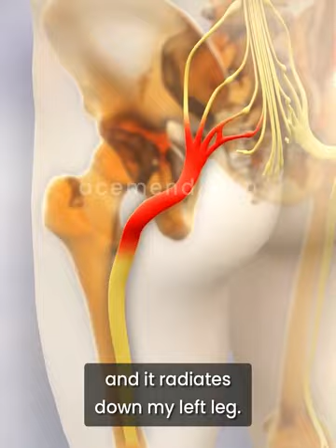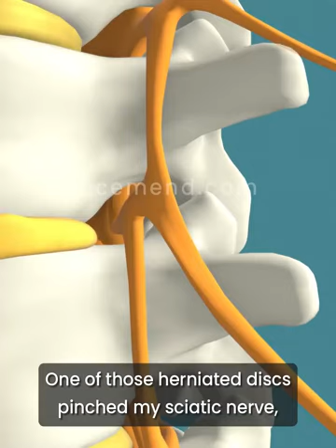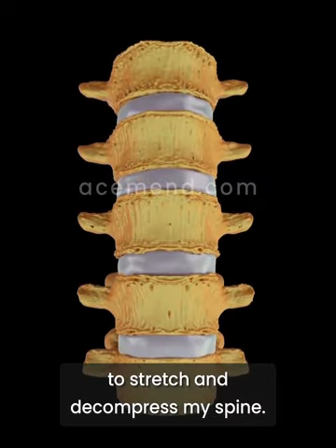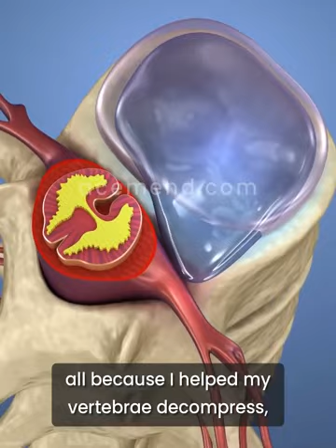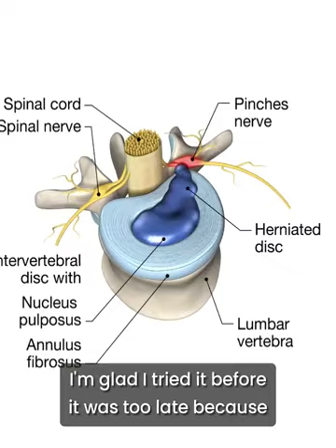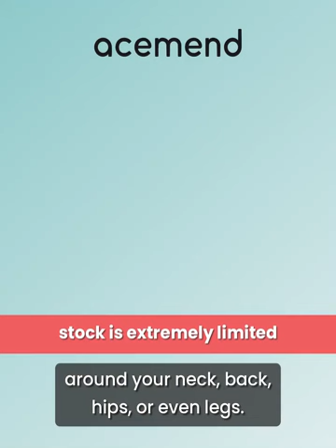Acemend testi - 2K